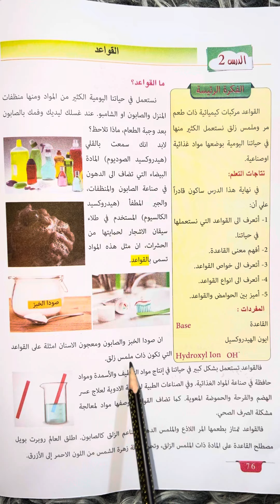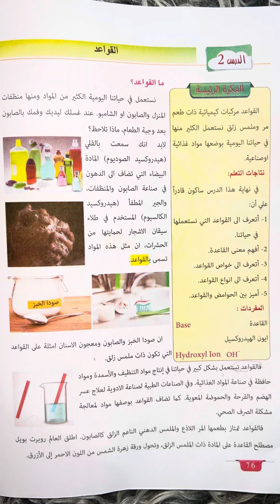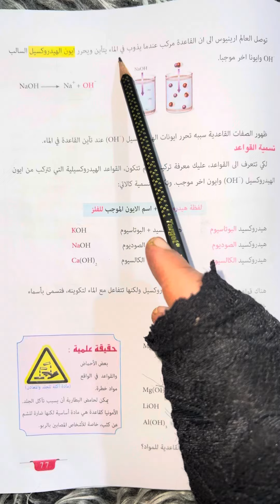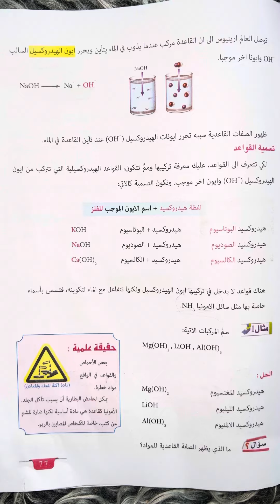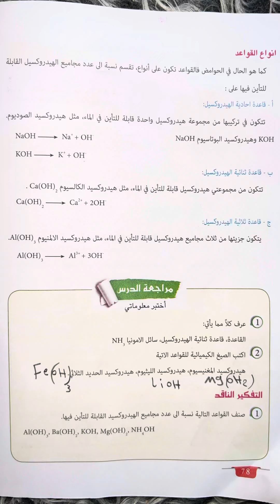كيمياء للصف الثاني متوسط (صفحة 76/77/78)المنهج الجديد